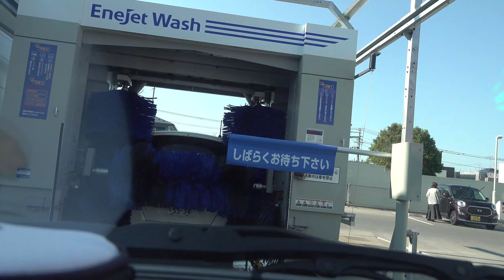【AX700】洗車機で洗車。ガソリンスタンド。Car Wash Machine Gas station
洗車機で洗車。スタンド洗車機。ガソリンスタンド。宮城県仙台市【車載動画】Automatic Car Wash Machine Gas station
洗車場,洗車傷消し,
ガソリンスタンド,ガソリンスタンド　バイト,ガソリンスタンド　セルフ,ガソリンスタンド　洗車,ガソリンスタンド　洗車機,ガソリンスタンド　事故,ガソリンスタンド　空気入れ　使い方,

映画「東日本大震災迫りくる地鳴り」震度7。JTLエンドロール。
広島長崎型原爆の爆発瞬間。15キロトン。

★屋上立体駐車場、駐車場写真集『スカイパーク』発売中！メルカリ/ヤフオク1700円

任天堂
¥32,970